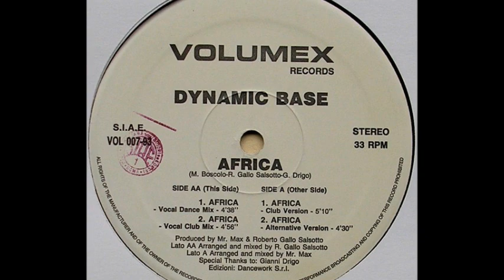Dynamic Base - Africa (Alternative Version) (A2)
Dynamic Base - Africa
Sello:Volumex
Formato:Vinilo
País:Italy
Publicado:1993
Género:Electronic
Estilo:Italodance
Producer - Mr. Max, Roberto Gallo Salsotto
Written By G. Drigo, M. Boscolo, R. Gallo Salsotto
Mixed By Mr. Max